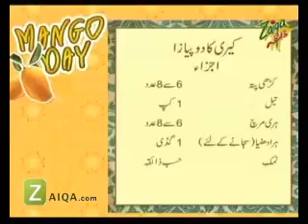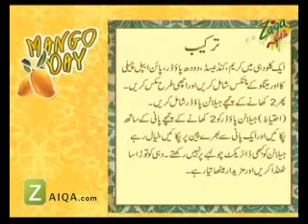Mishi Khan @ Khaatay Peetay Cooking Show 1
Recipe of Kari ka Chalkon ka Achar,Kari ka Dopiaza,Kari ki Khati Mithi Chutney and Mango Yogurt  on Zaiqa Tv.A Delicous Pakistani Recipe. With Mishi Khan